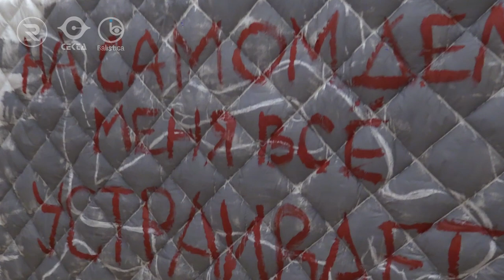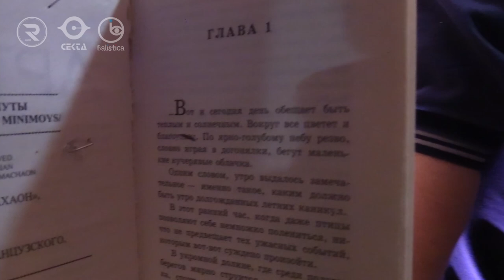Max Solowyow DJ Live Set FASHION FANTASY CEKTA BALISTICA R_sound video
Location: " Особняк П. П. Смирнова  ",  Москва Россия
Genre: Electronic
Style: house, melodic house, deep

FASHION FANTASY в историческом особняке XIX века «Дом Смирнова»

Artist: Max  Solowyow
Max Solowyow is a multifaceted music artist. His music its a chillrave, dancy with a dreamy undertones, creative style and uncommonness. He creates magical atmosphere. Enjoy.

Location: The mansion of P. P. Smirnov is a dwelling house in the Art Nouveau style, reconstructed in 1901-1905 according to the project of the architect F. O. Shekhtel. One of the key monuments of Moscow Art Nouveau and one of the most famous buildings of the architect Shekhtel. A federal cultural heritage site. The history of the mansion The history of the house, later known as the P.P.Smirnov's mansion, begins with a mention in the Moscow archives in 1759. At that time, the mansion belonged to Vasily Vasilyevich Istlentiev, a captain of the Horse Guards. Since then, the house has changed hands many times and was often rebuilt. At various times, it was owned by well-known people at one time - Chamberlain Lieutenant General Alexander Grigorievich Petrovo-Solovovo, Chamberlain Count Vladimir Grigorievich Orlov, Collegiate Counselor Gavriil Petrovich Apukhtin, Chamber Junker O.I. Garchakova, Chamberlain and Collegiate Counselor P.A. Bazilevsky. Pyotr Petrovich Smirnov (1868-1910) - director and eldest son of the founder of the trading house “P. A. Smirnov in Moscow ”, acquired the estate in 1900 from the hereditary honorary citizen NP Malyutin. Smirnov became the owner not only of the house located directly on Tverskoy Boulevard, but also of the entire household, which included several more buildings in the yard. entrusted to the genius Russian architect of the Art Nouveau era and painter Fyodor Osipovich Shekhtel. The work lasted 5 years. The architect did not destroy what was in the house before him, but tried to rethink it. Shekhtel decided to leave the bizarre multi-level interior arrangement of the house, but removed the partitions that connected the left and right wings with the house, thereby increasing the area of ​​living quarters. All the outbuildings and wings of the building were united under one facade, and behind its visible modesty, a magnificent interior in the Art Nouveau style was hidden.